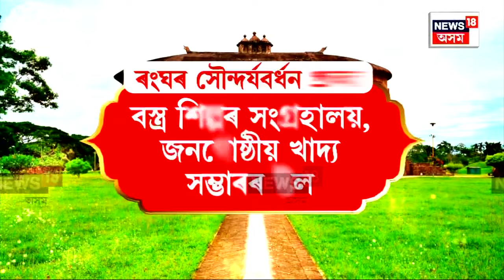Rangghar Project | কাইলৈ বহু প্ৰত্যাশিত "ৰংঘৰ সৌন্দৰ্যবৰ্দ্ধন প্ৰকল্প"ৰ ভূমি পূজন N18V